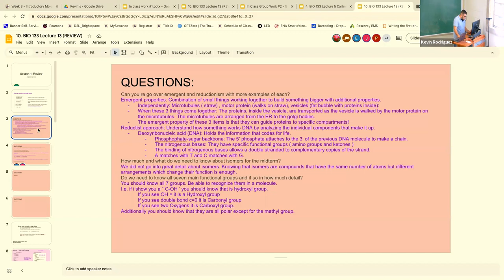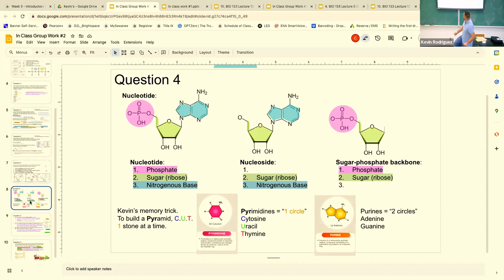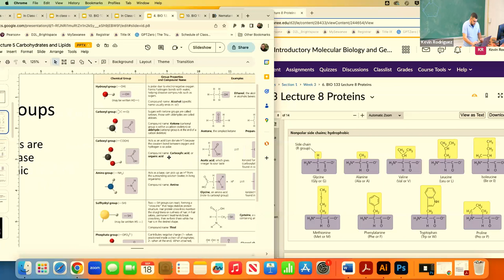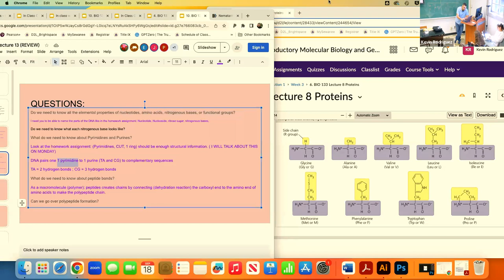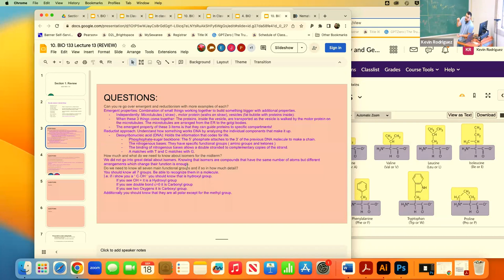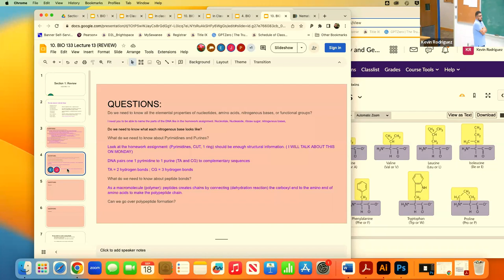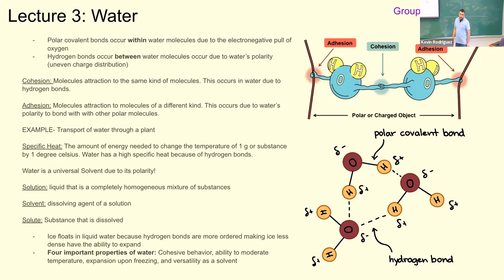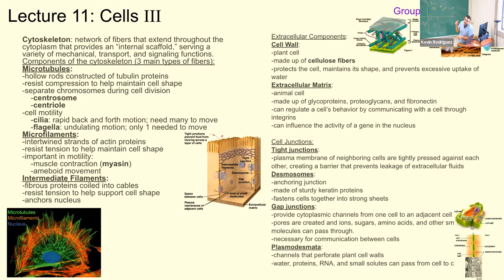BIOL133 Lecture 13 - Review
This is the review session for midterm 1. This covers concepts from section 1 in the syllabus.